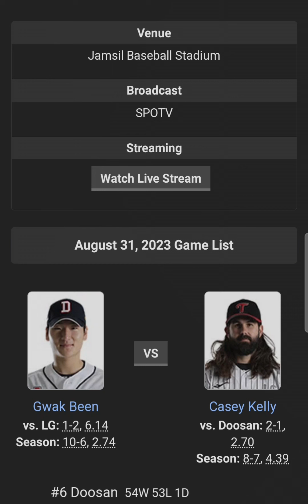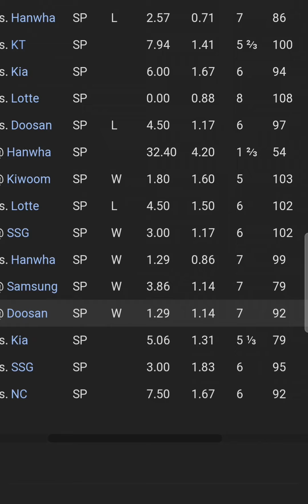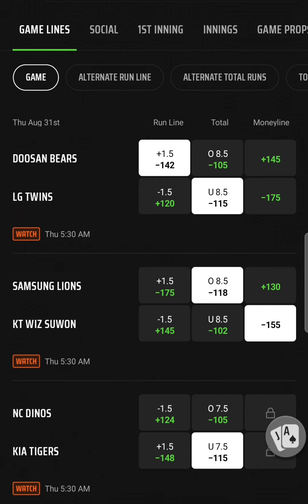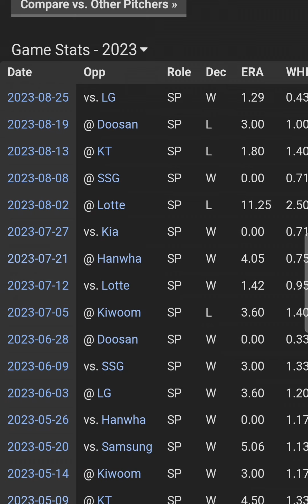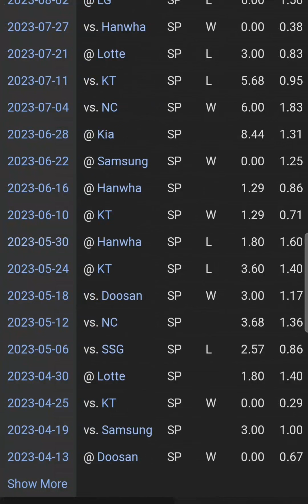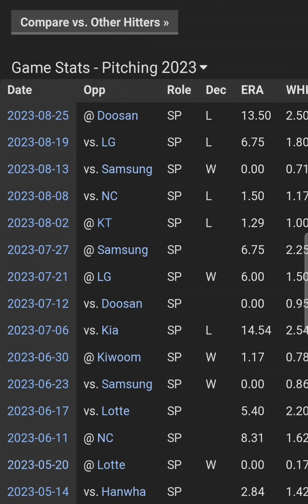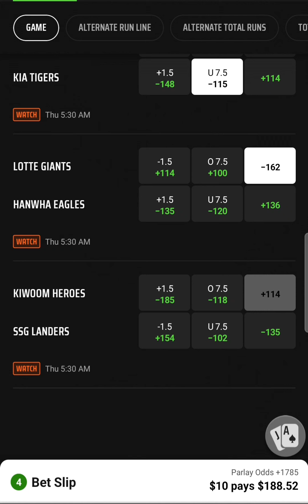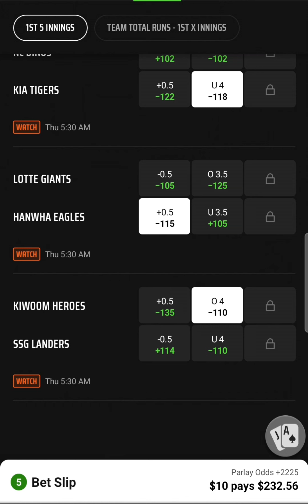KBO PARLAY OF THE NIGHT WITH KBO RUNTHROUGH AND PICKS AND PREDICTIONS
PREVIEW OF TONIGHTS GAMES IN THE KBO AND WAYS TO GET PAID TONIGHT. GOOD LUCK